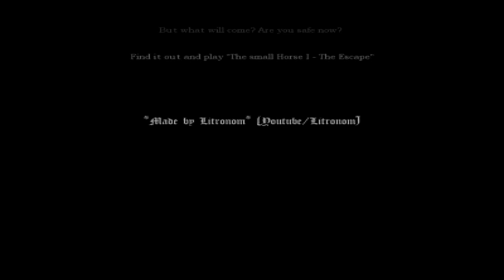The Small Horse - Part 1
chief wiggim go on journey throo ponyworl